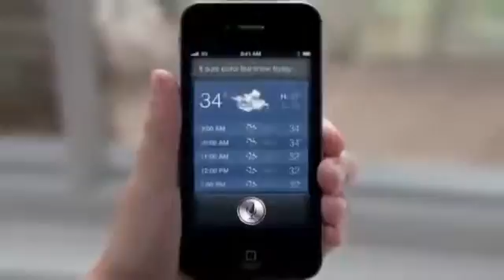Apple iPhone 4S ad Siri, Snow today 2011